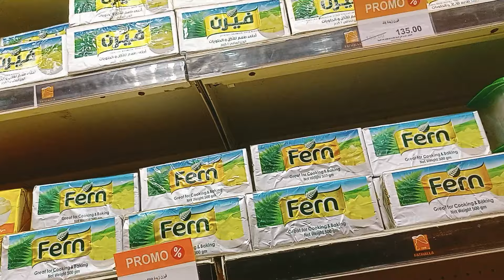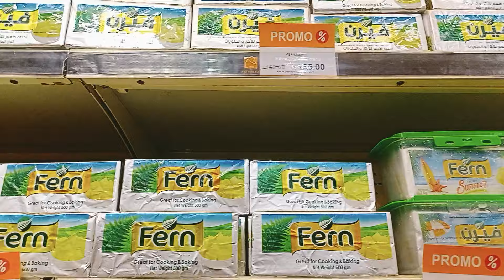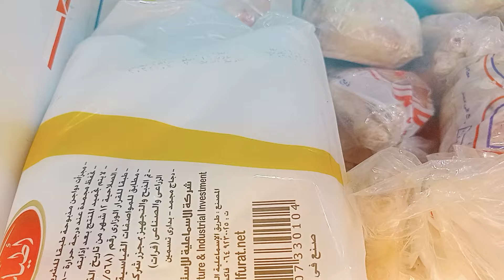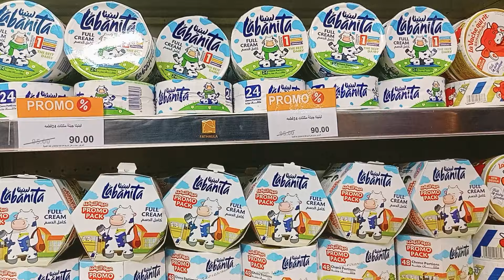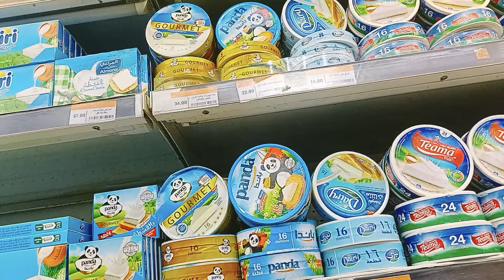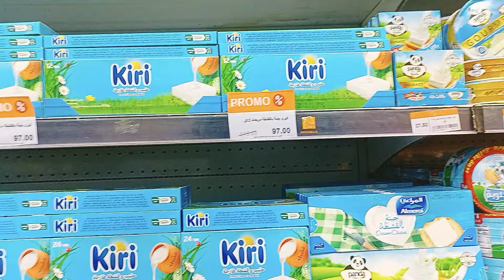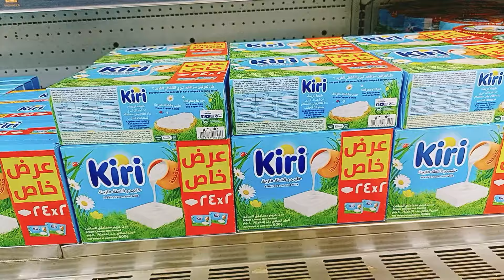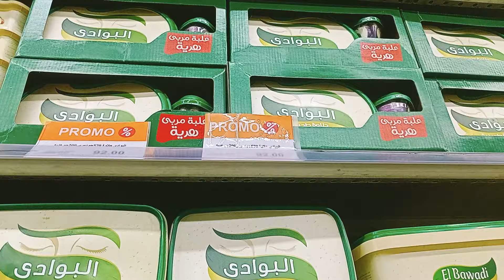الحقوا عروض على الزبدة والسمنة الطبيعية والفراخ والبط والجبنة بأنواعها والحلاوة الطحينية فى فتح الله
الحقوااقوى العروض على الزبدة والسمنة الطبيعية والفراخ والبط والحلاوة الطحينية والجبنة بأنواعها فى أسواق فتح الله